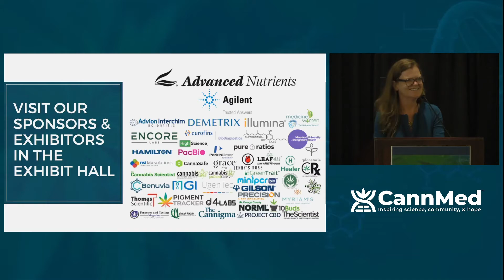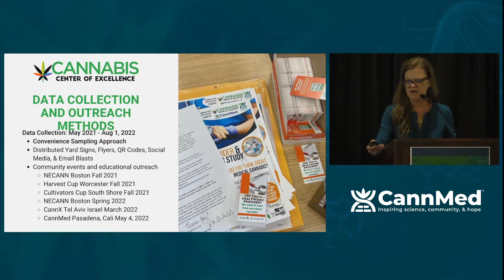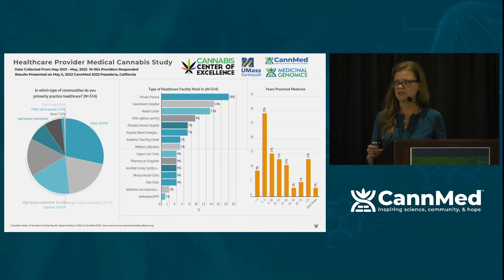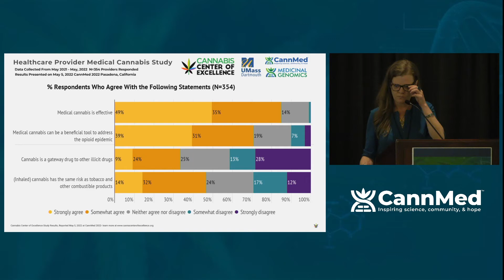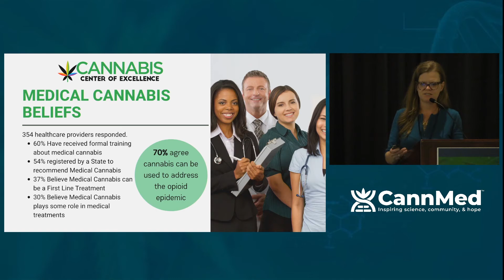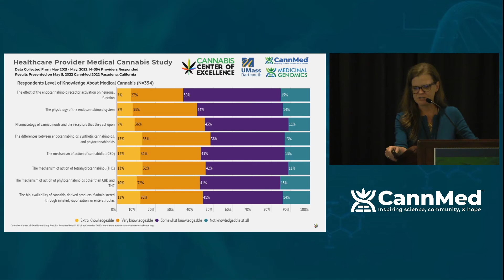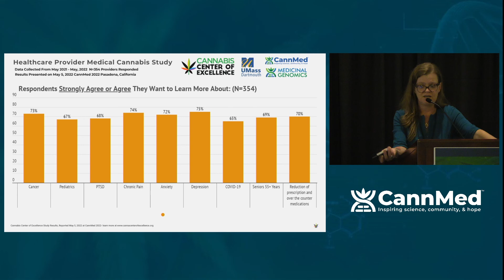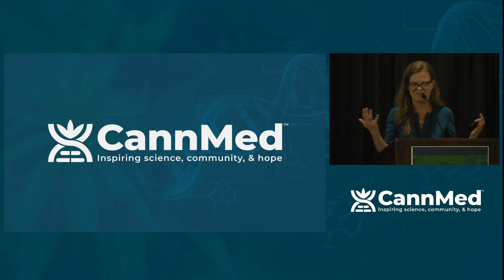Healthcare Provider Medical Cannabis Research Study - Marion McNabb, DrPH, MPH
Marion McNabb, DrPH, MPH presents "Healthcare Provider Medical Cannabis Research Study" at CannMed 2022.

Increasingly in the United States, medical patients are opting to choose medical cannabis over often more lethal prescription medications, or other over-the-counter medication (CCOE, 2019, 2020, 2021). However, the gap between the patient-driven need for cannabis therapeutic support and present medical provider knowledge is large. Practicing healthcare professionals especially need a baseline understanding of medical cannabis, what the endocannabinoid system is, how it functions, drug-drug interactions, and the role cannabis plays within the human body and overall health and wellness.

The Healthcare Provider Knowledge, Attitudes, Practices Related to Medical Cannabis Research Study led by the Cannabis Center of Excellence, INC. (CCOE), Medicinal Genomics, and UMass Dartmouth launched on May 16, 2021, and lasts until August 1, 2022. The goal of the study is to collect information from a variety of health care providers, specialties, and roles in the system (medicine, nursing, dental, pain management, etc.) on their beliefs, knowledge, and practices related to medical cannabis. The study also asks about their experiences with medical cannabis in their practices, prior education around the topic, and interest in future clinical education related to medical cannabis. The study is approved for human subjects by the UMass Dartmouth Institutional Review Board (IRB). At CannMed 2022, Dr. McNabb will present findings from the research study to date, including key findings including knowledge gaps, needs, and preferred learning methodologies for future education around medical cannabis.